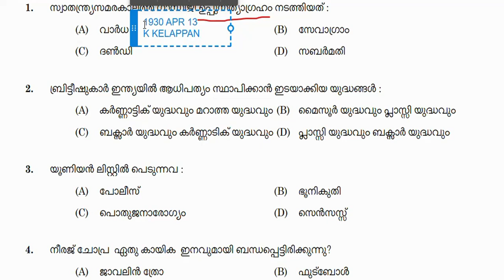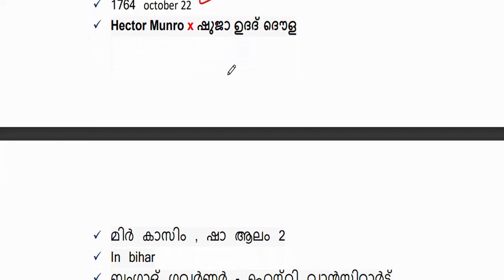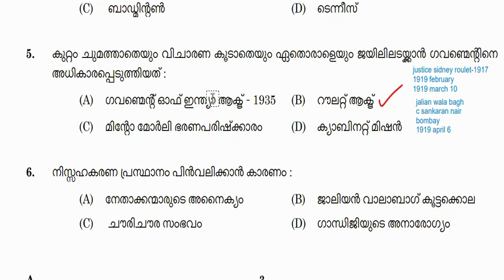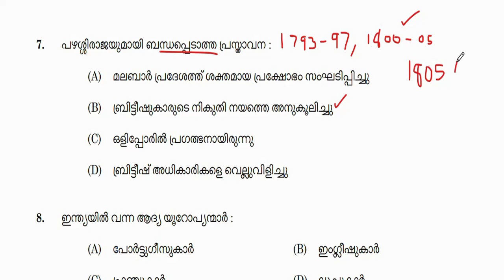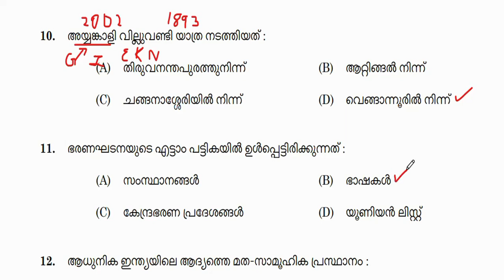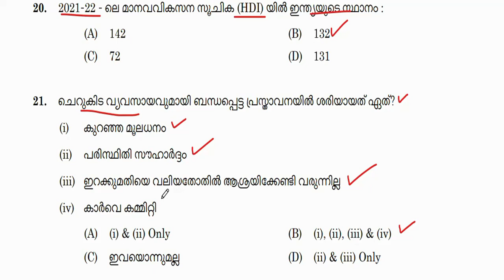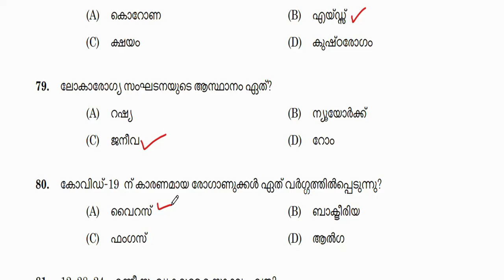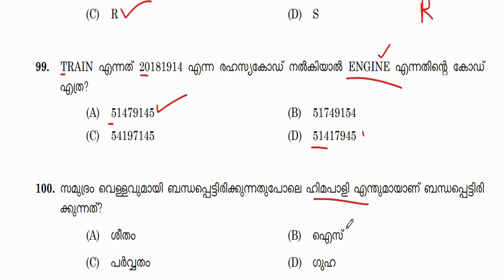LDC 2023 | LDC 2024 | KERALA PSC | 10 TH 12 TH DEGREE PRELIMS | KHADI BOARD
Kerala Psc, Kerala Public service commission, LDC, UGC  net computer science, LGS, University, assistant, police, constable, fireman, computer related, Psc data entry
How to crack Psc
Psc, new tips and tricks
LDC, 2024
LDC 2023 KHAADI BOARD
LCD 2023 KHADI BOARD
Security guard answer key 2023